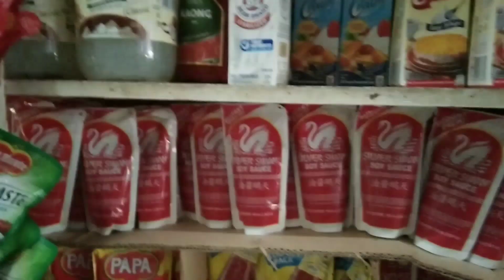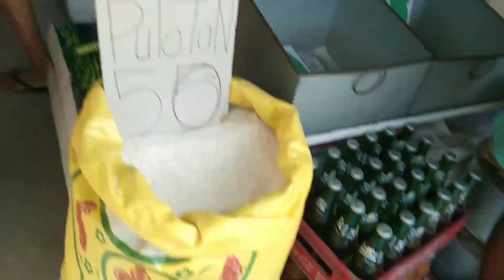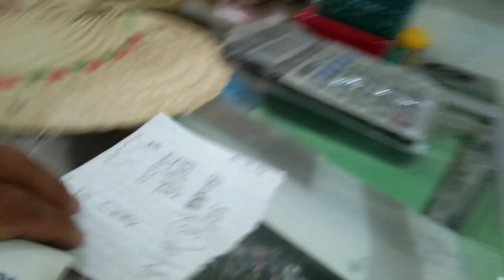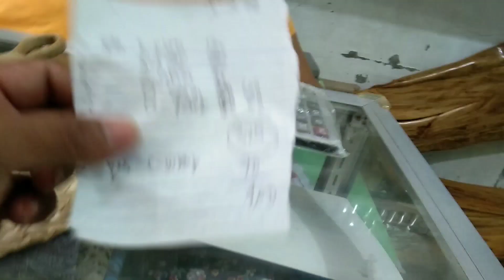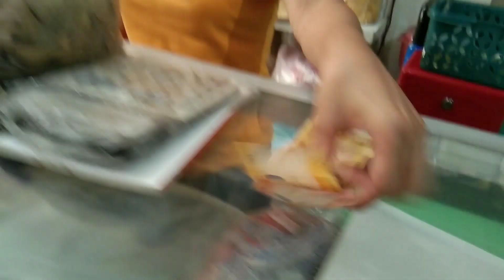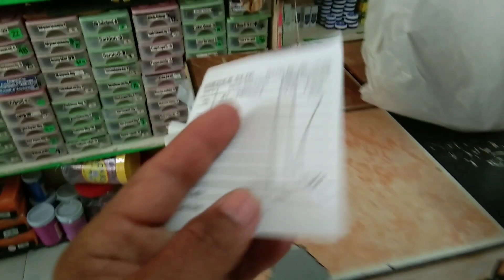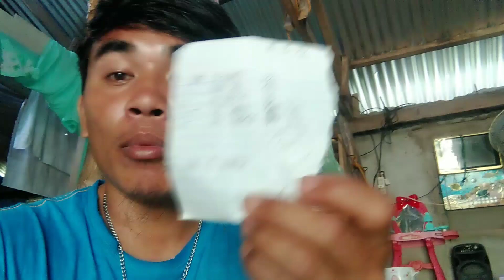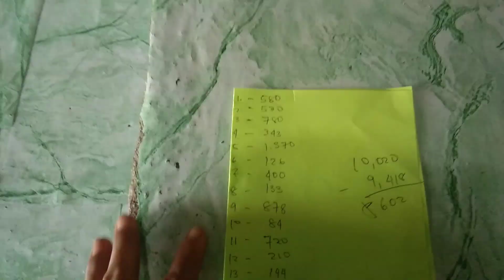PREPERATION SA PASURPRISA KAY KUYA NOLI VLOG || KAROTMAN / OMBAK MAY NANGYARE HINDI MAGANDA